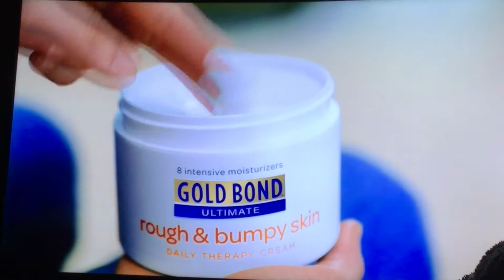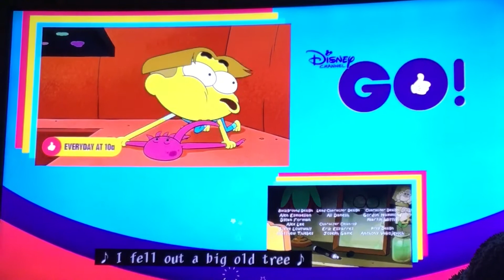Disney Channel Commercial Break (July 2, 2018) (10:26 PM)